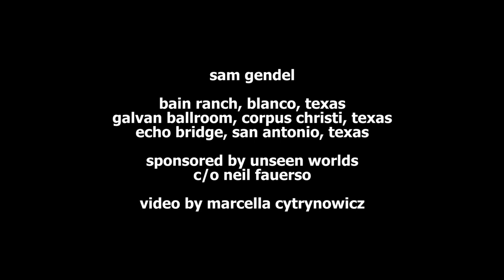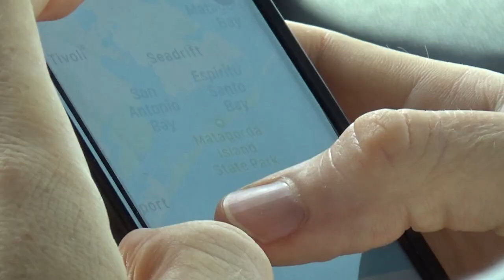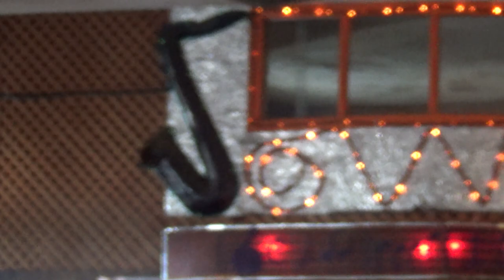CICADA LITE – Sam Gendel, Live in Texas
video by Marcella Cytrynowicz

July 16, 2021 - Bain Ranch, Blanco
July 17, 2021 - Galvan Ballroom, Corpus Christi
July 18, 2021 - Echo Bridge, San Antonio

All music performed by Sam Gendel
Recording by Sam Gendel, Michael Bain, Kory Cook